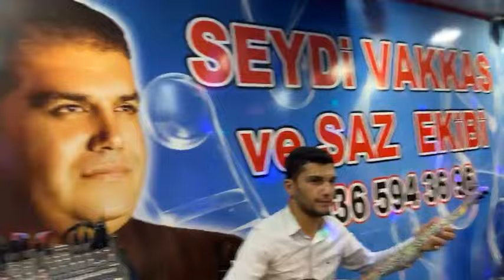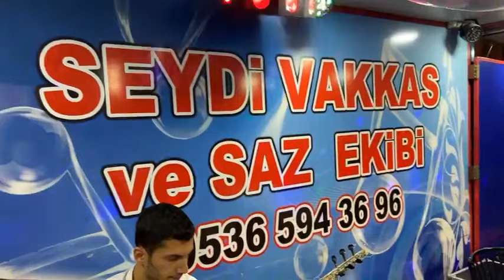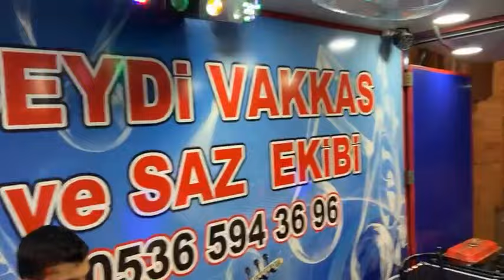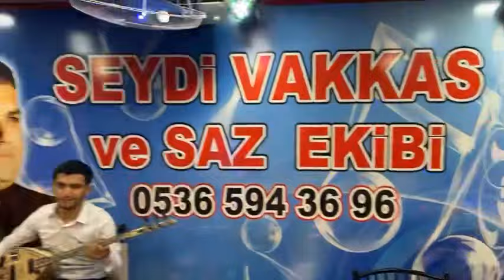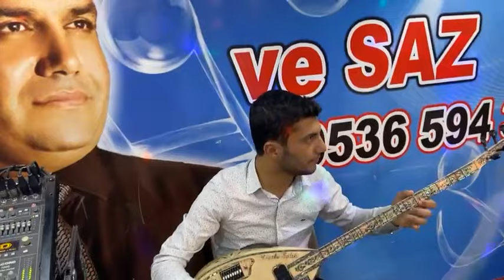BOYACI EMRENİN DÜĞÜNÜ SEYDI VAKKAS HİCABI SALIK ĞAMARLI HAMO ZURNACI HALİL DURAKLI KÖYÜ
Videolarımızı indirip kendi kanalınıza yüklemeyiniz...!
[ 2024 ]